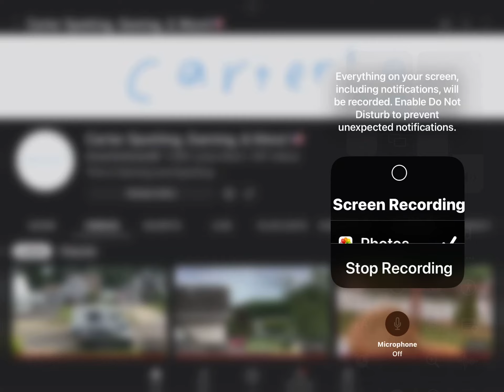Welcome to the new 2023 Ice Cream Truck Spotting Season!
Saw Kool Kat, Mostly Mr Softee tho but it started on June 3rd 2023 unofficially started on May 28th!